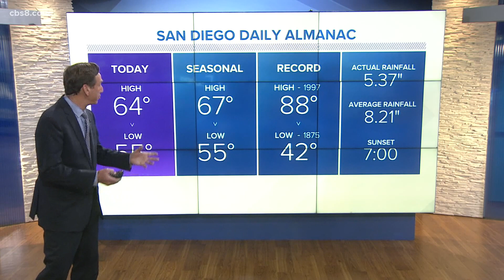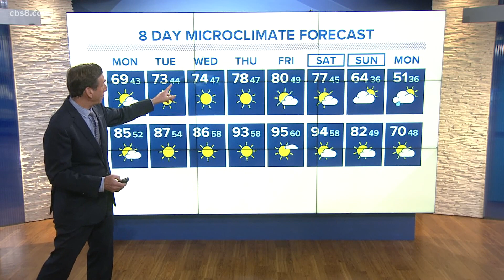MicroClimate Forecast March 20, 2022 (Evening)